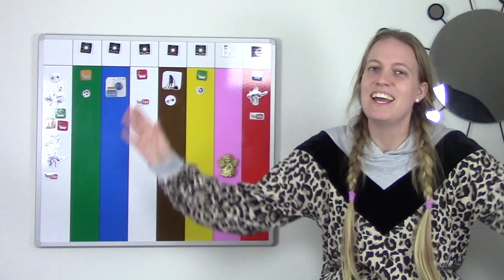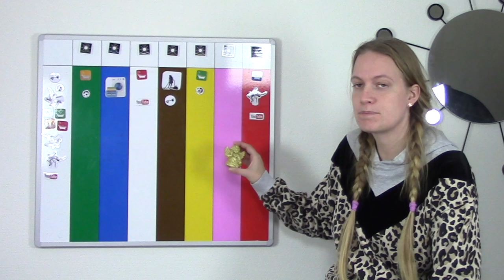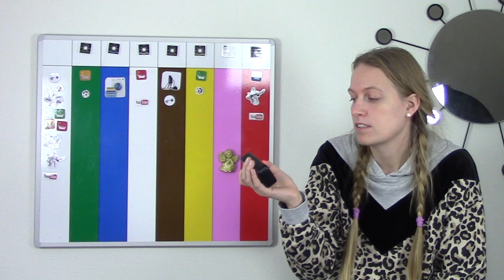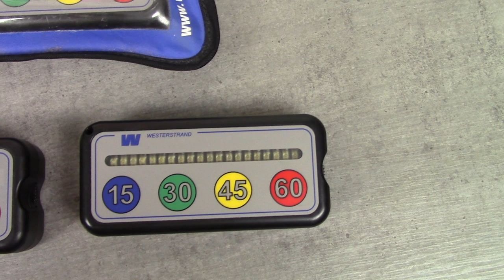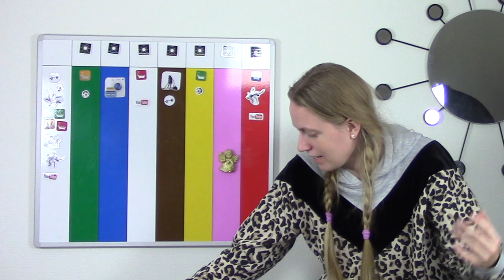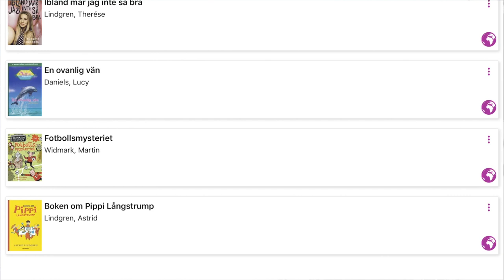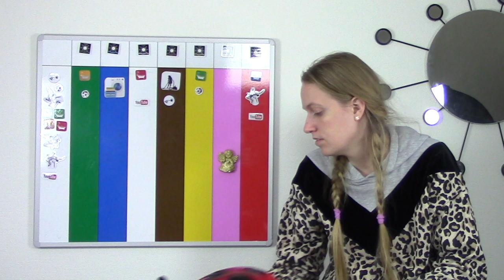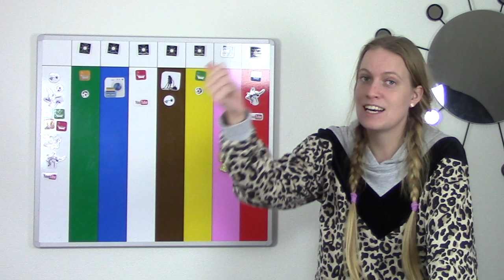Mina hjälpmedel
Hej!

☆ Lite Info ☆
➩Ålder: 890713
➩Kamera: Canon Legria Mini X, Canon Legria HF R606, Gopro 7 White
➩Redigera: Imovie
➩profilbild: Gjord av Julia

                                       🐞BE YOURSELF🐞